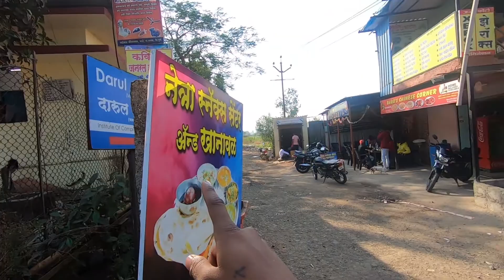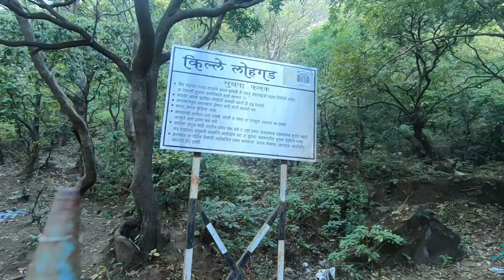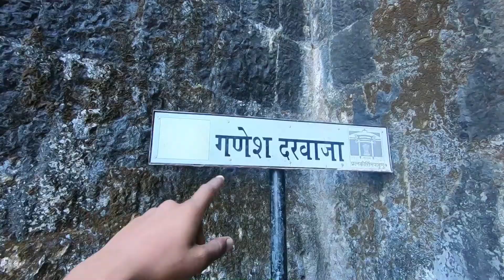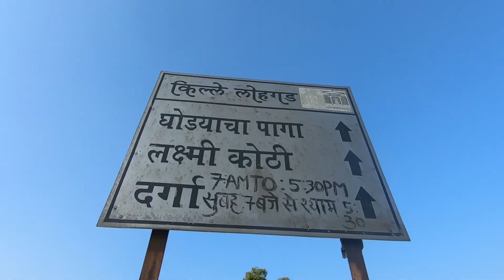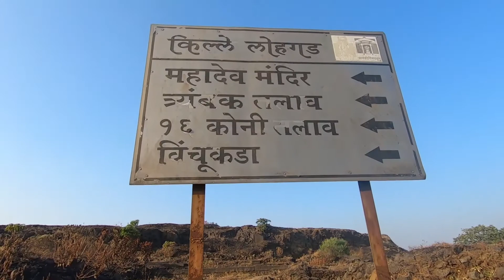Lohagad Vlog | Lonavala | Virendra Doyre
26 jan 2021
Ek small bike ride pe gaya tha
Mein

Tho yeh vlog mein story hai
Lohagad Gad ( Lonavala) ki

One of the best locations for
Family,
Dekh ne k liye bahot kuch hai
Like old times k structures

Complete information k liye
Video pura deko

Acha laga tho

Virendra Doyre

Gopro hero 7 black